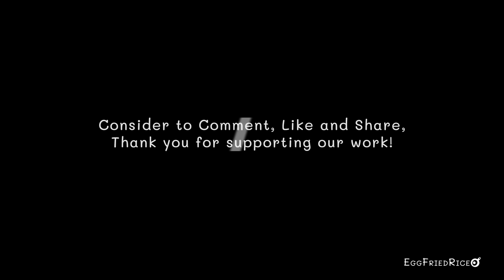[Music Playlist] Chill Relaxing Music at Cafe to Start your day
[Music Playlist] Chill Relaxing Music at Cafe to Start your morning & day, Coffee, Tea, Cafe, Breakfast Acoustic Music Songs

Kindly comment if you have any questions!

Playlist Tracks
00:00 - Welcome to EggFriedRice Channel Music Playlist!
00:10 - Enjoy our Cafe Music!
00:15 - Fed up with us - Loving Caliber
03:12 - Here's where I belong - Birgersson Lundberg
07:05 - Beauty in the Mundane - Bird of Figment
10:20 - Pretty little Liar - Candelion
13:19 - Coyote Wedding - Martin Klem
15:45 We were dancing in the dark - Loving Caliber
18:58 - Don't waste my time - Victor Lundberg
22:02 - Could have been stardust - Sam Shore
25:14 - Deep and Abiding - Victor Lundberg
28:16 - We were meant to be - Loving Caliber
31:56 - Wrote you a letter - Candelion
34:09 - We don't need much - Bird of Figment
37:28 - When we were younger - Loving Caliber
40:39 - Want you closer than before - CLNGR
44:01 - Words of a lullaby - Bang Bang
47:29 - Don't need anyone else - Wildflowers
50:25 - Thank you for Listening! Thanks for your support!
51:00 - Consider Liking and Subscribe our Channel for more videos!
51:15 - Thank you! Have a great day!